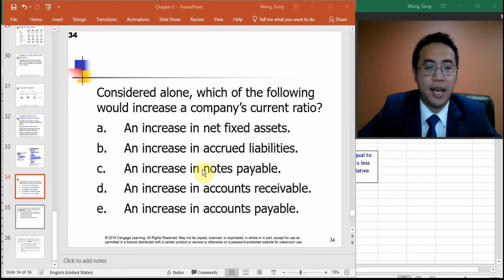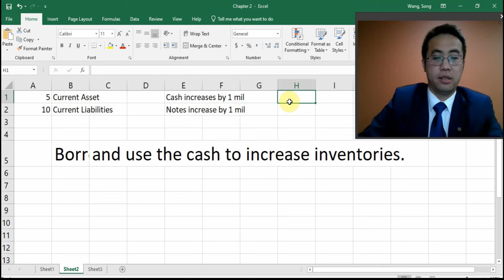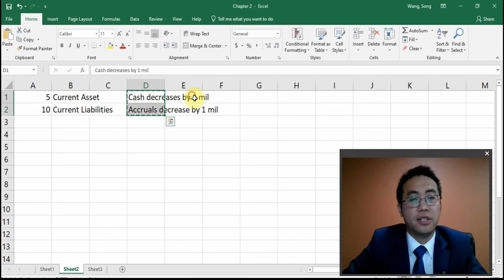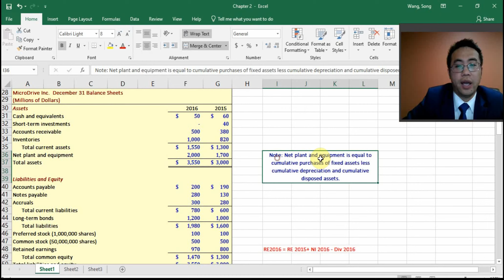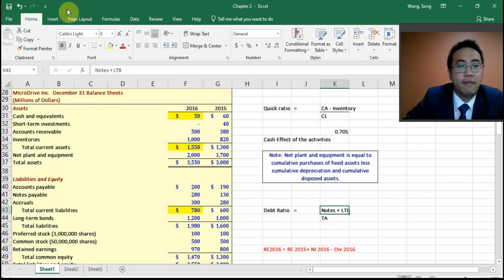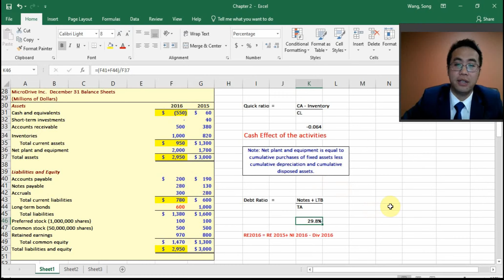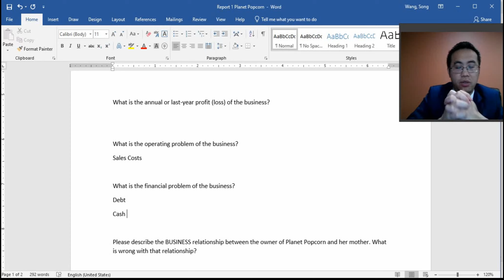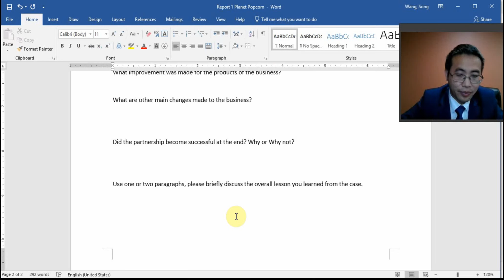Financial Ratios Applications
Financial Ratios